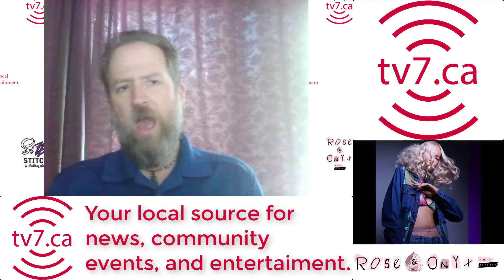RCMP Crime Stoppers Suspicious Bank Activity Fraud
Have you been contacted by your bank lately? Before you give over too much personal information, make sure it’s actually them.
The St. Albert RCMP have received some calls regarding individuals who have been contacted by someone posing as their bank, advising that there has been suspicious activity relating to their account. The fraudster convinces the individual to send Bitcoin to clear up the suspicious activity, and unfortunately the victims in many cases do. Remember that no legitimate bank, financial institute or company will ask for Bitcoin for payment, itunes gift cards, or other unorthodox payment methods..

For information related to fraud, scams and identity theft, refer to the Canadian Anti-Fraud Centre.